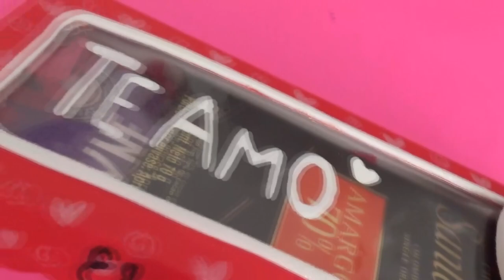ESTA ES UNA CAJA CON DULCES PARA REGALAR 🍫 lo más fácil que he hecho 😱 / Ideas y Arte con Betina 💟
Solo sigue el paso a paso de esta CAJA DE AMOR y seguro te quedará igual.
Me ayudarías mucho regalándome un 👍 y COMPARTIENDO el video!

CAJA CON DULCES PARA REGALAR.

Como hacer una CAJA CON DULCES PARA REGALAR.

GIFT BOX WITH SWEETS.